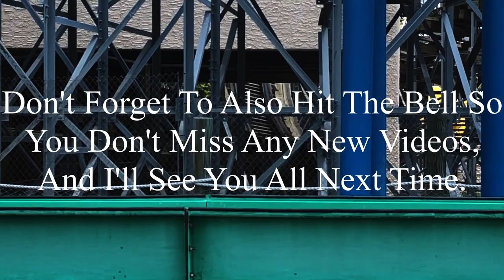Six Flags St. Louis 8-20-2023 Coaster Footage (No Copyright)